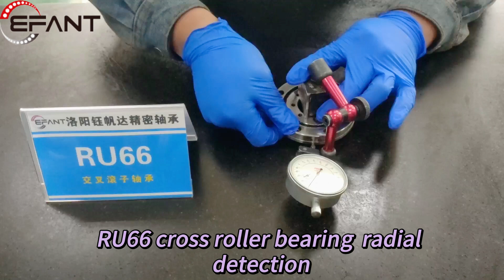RU66 cross roller bearing radial detection#bearing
Our main products are RB, RA, CRBH, SX, RU, XU, XSU series crossed cylindrical roller bearings, XR, JXR crossed tapered roller bearings, YRT, YRTS, ZKLDF series rotary table bearings.
Please click the following URL if you have any questions.